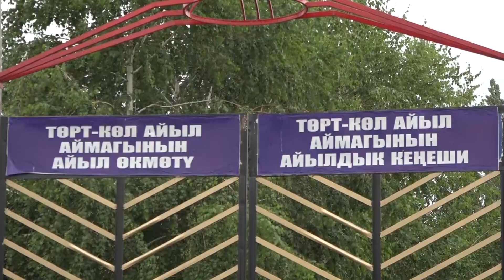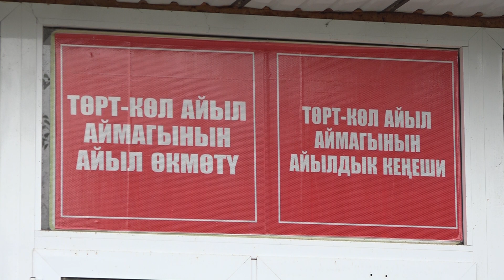ТӨРТ-КӨЛ АЙЫЛ АЙМАГЫНДА ТАБИЯТ КЫРСЫКТАРЫН АЛДЫН АЛУУ ИШТЕРИ АЛГЫЛЫКТУУ